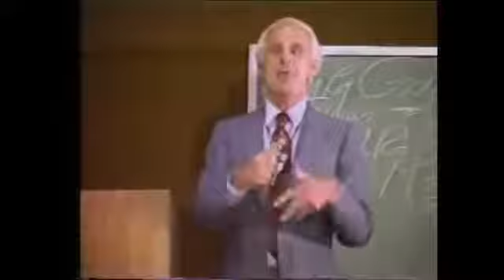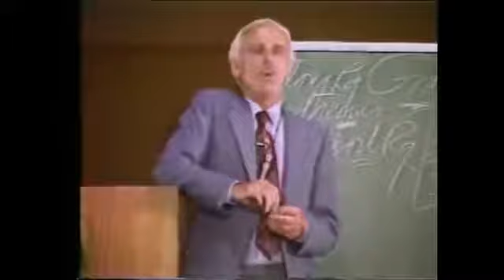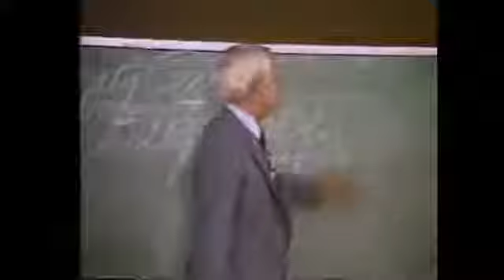Jim Rohn Explains: 3 Ways to Get Everything You Want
Jim Rohn explains 3 keys of getting everything you want.